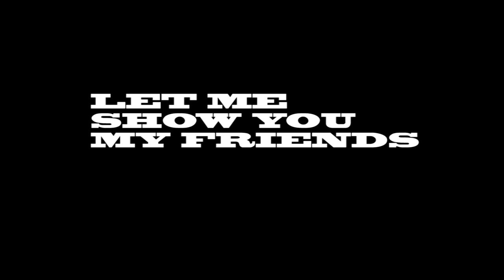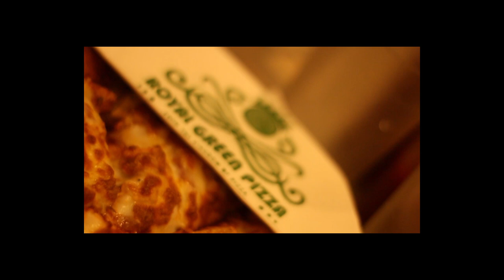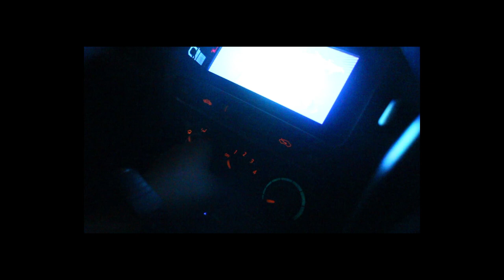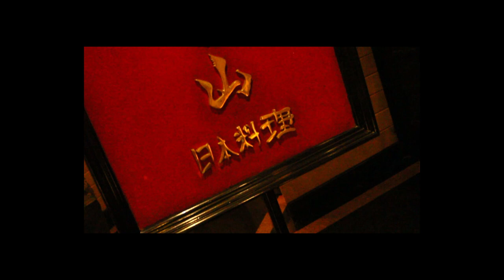BIRTHDAY VLOG feat.(AVARI)and(ROYALGREENPIZZA)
AND DONT FORGET TO CELEBRATE YOUR BIRTHDAY AT
 AVARI TOWER
CELEBRATE YOUR BITHDAY WITH YOUR FRIENDS.
TO ALL